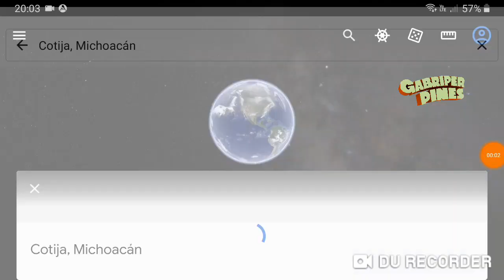Michoacán Reportan enfrentamiento entre policías y sujetos armados en Cotija, el 18 Marzo 2023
Foto: SSP Michoacán